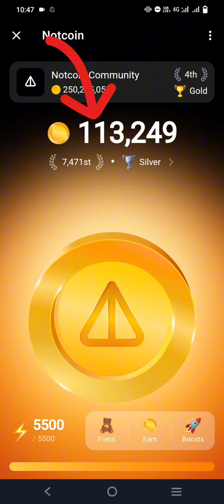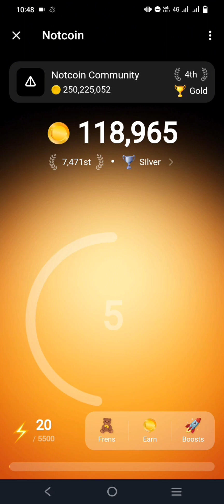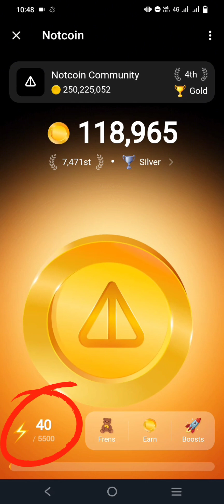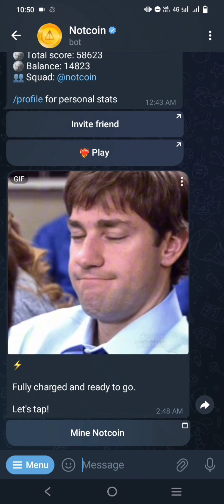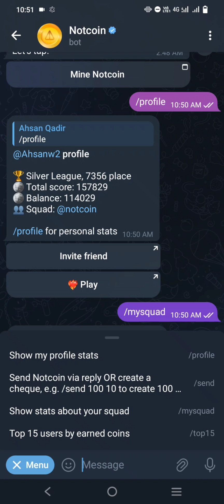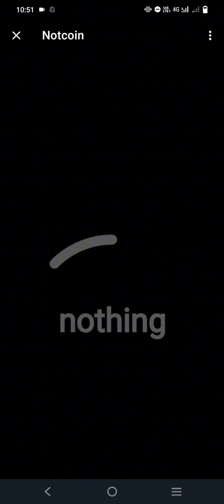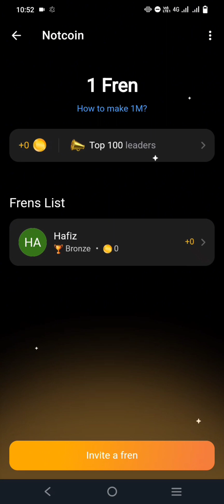How to mine crypto coins in Notcoin in telegram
How to play Notcoin ⚡

Open the full guide

Notcoin is a viral clicker game where you earn coins by tapping the screen.

Leagues
The more Notcoin you earn, the higher you will be ranked in the leagues.

Boosts
Get boosts and complete tasks to get more Notcoin.

Frens
Invite someone and both of you will receive bonuses. Help Fren to move to a higher league, and you will receive bigger Notcoin bonuses.

Squads
Telegram channels and groups are squads, join a squad to play with together. New users invited to squad are counted as your referrals

Wen
No one knows if or when Notcoin will be minted. No one knows if it will be worth anything or not.

And that's the beauty.